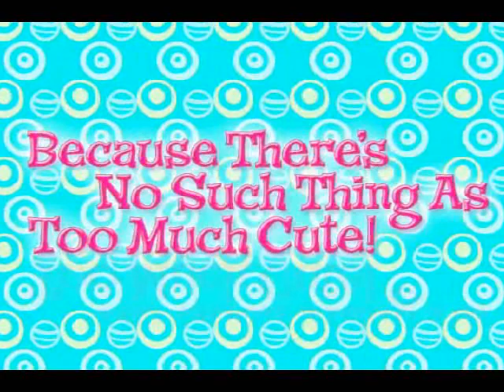The Horsez - Trailer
Zwiastun gry Horsez :)